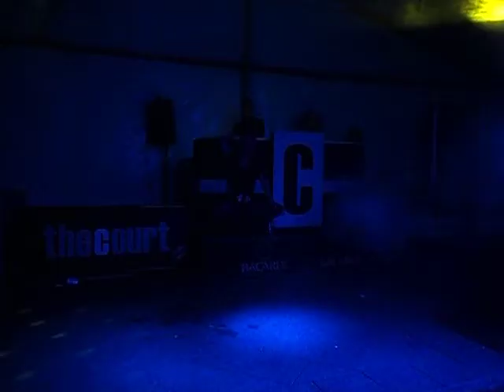Ruby Jewelz performing '3' @ The Court Hotel